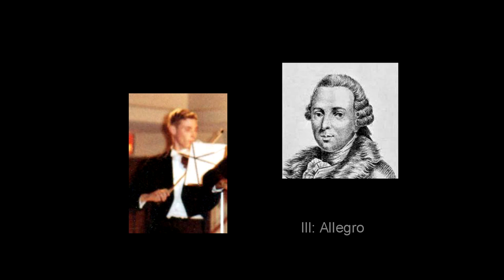Pietro Nardini - Concerto in F Major for Violin; Robert Zelnick, Soloist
A live concert performance by Robert Zelnick, an exceptional violinist who studied with Dorothy DeLay at the Juilliard School in the 1960's - an old audio tape with Concerto Soloists of Philadelphia, Marc Mostovoy, conductor. (Music: 14:10)

ROBERT ZELNICK continued his studies with Oscar Shumsky after graduating from Juilliard. He joined Concerto Soloists Chamber Orchestra of Philadelphia in 1969, performing with them for seven years. During that time, he was featured as soloist in numerous concerts each season. This is an old reel-to-reel tape of one of those performances. The tape quality is rough, but Robert Zelnick's outstanding musicianship comes to the fore. His sensitivity and mastery of nuance soon become apparent as he performs this lovely Nardini violin concerto with style and élan.